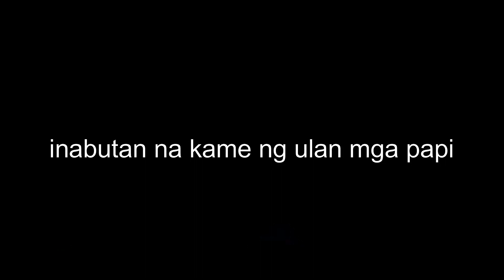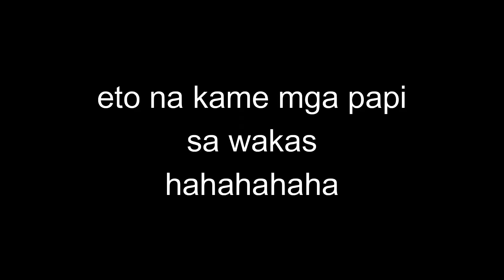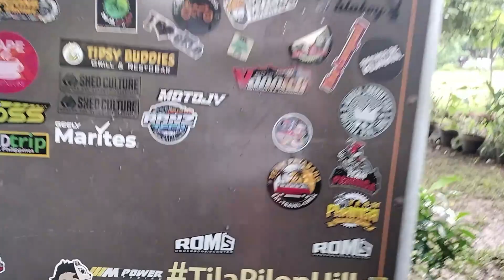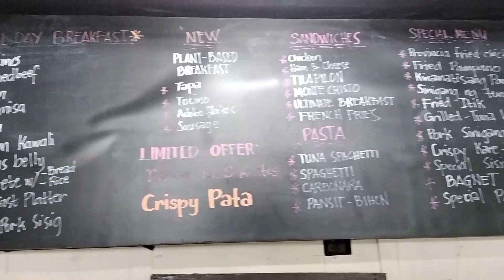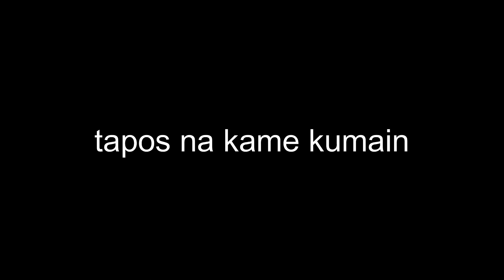TILA PILON hills DRT kumain kame kahit malayo masarap naman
panalo dito mga papi
panalo ang mga foods
masasarap ung mga tapsi nila
malayo nga lang pero babawi k nman sa mga site seeings na madadaanan mo
ang ganda ng tanawin